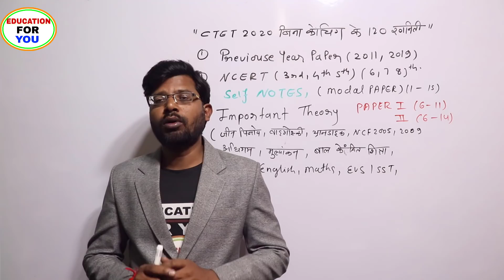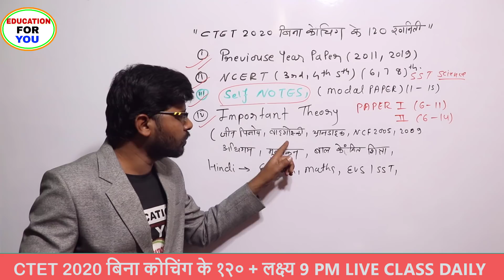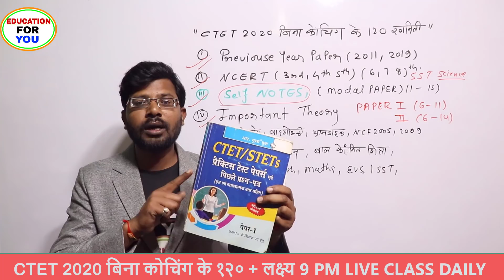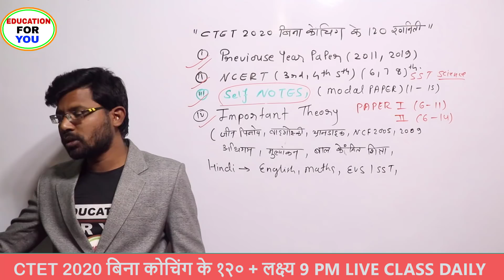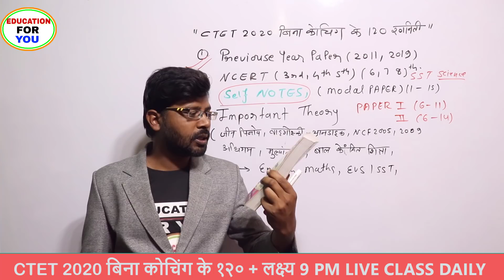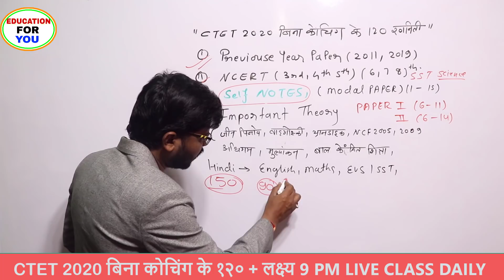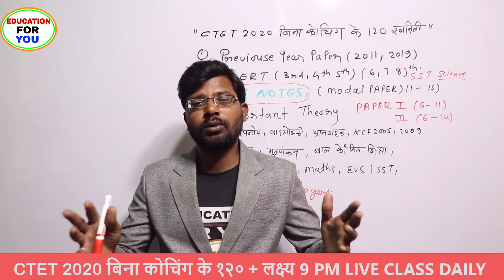बिना कोचिंग के सीटेट 2020 में 120 अंक लाने की रणनीति है ऑफिशियल सिलेबस के साथ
How to crack CTET 2020 with 120 marks in in first attempt

CTET 2019 8th December examination expected question for all subject